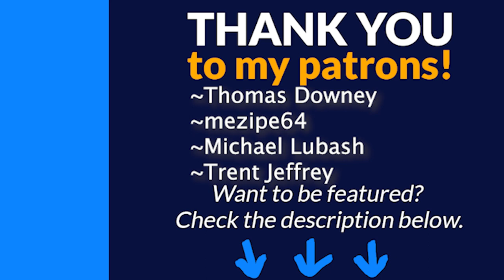THE PREDATOR FRANCHISE Booby Traps Montage (Music Video)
Here is my fan-requested montage of the booby traps from the PREDATOR horror/sci-fi movie series set to some instrumental music. Enjoy! The movies featured here includes Predator, Predator 2, Predators, The Predators, and Prey. (Alien vs. Predator 1 & 2 Not Included Here)

Prime Video

Prime Video

Prime Video

Prime Video

~Thomas Downey
~mezipe64
~Michael Lubash
~Trent Jeffrey

Timestamps:
0:00 Intro
0:10 Predator (1987)
2:02 Predator 2 (1990)
2:53 Predators (2010)
4:42 The Predator (2018)
6:48 Prey (2022)
8:24 End Screen